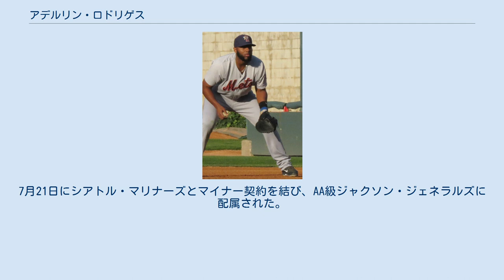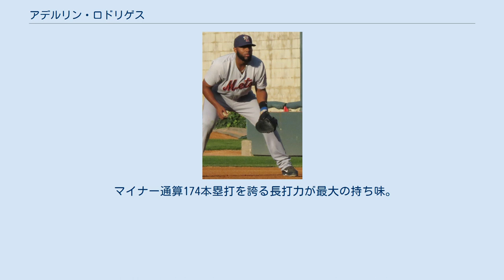アデルリン・ロドリゲス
アデルリン・ロドリゲス （Aderlin Rodriguez、1991年11月18日 - ）は、ドミニカ共和国サントドミンゴ出身のプロ野球選手（内野手）。
MLBのデトロイト・タイガース傘下所属。
 2008年7月2日にニューヨーク・メッツと契約してプロ入り。
 2015年は、AA級ビンガムトン・メッツでプレーしていたが、7月15日にFAとなった。
7月21日にシアトル・マリナーズとマイナー契約を結び、AA級ジャクソン・ジェネラルズに配属された。
11月6日にFAとなった。
 2016年1月18日にボルティモア・オリオールズとマイナー契約を結んだ。
A+級フレデリック・キーズで130試合に出場し、打率.304、26本塁打、93打点の成績を残した。
 2017年は、AA級ボウイ・ベイソックスで125試合に出場し、打率.279、22本塁打、76打点の成績を残した。
11月6日にFAとなったが、12月22日にマイナー契約で再契約した。
 2018年は、AA級ボウイ・ベイソックスで128試合に出場し、打率.286、23本塁打、92打点の成績を残した。
11月2日にFAとなった。
オフに千葉ロッテマリーンズの秋季キャンプにて入団テストを受けたが不合格となった。
12月21日にサンディエゴ・パドレスとマイナー契約を結び、翌年のスプリングトレーニングに招待選手として参加することになった。
 2019年は、AAA級エルパソ・チワワズで75試合に出場し、打率.321、19本塁打、64打点の成績を残した。
12月23日にタイラー・ヒギンスと共にオリックス・バファローズと契約を結んだ。
 2020年7月29日の北海道日本ハムファイターズ戦で左手首に死球を受け、7月30日に一軍登録を抹消された。
59試合の出場で打率.218、6本塁打、25打点に留まり、オフに自由契約となる。
 2021年1月17日にデトロイト・タイガースとマイナー契約を結んだ。
 マイナー通算174本塁打を誇る長打力が最大の持ち味。
守備力の低さを大きな課題としている。